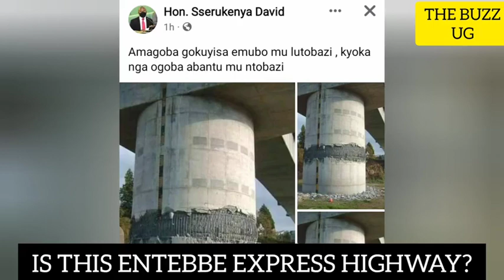TROUBLE😳: Dr Chameleon to face it rough for promoting homosexuality, Police finally compelled into..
TROUBLE😳: Dr Chameleon to face it rough for promoting homosexuality, Police finally compelled into the matter